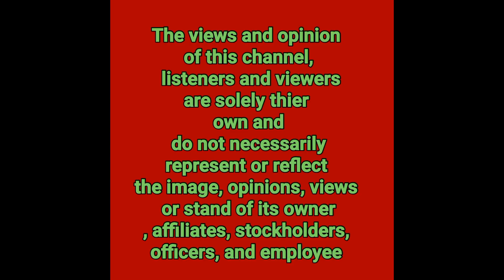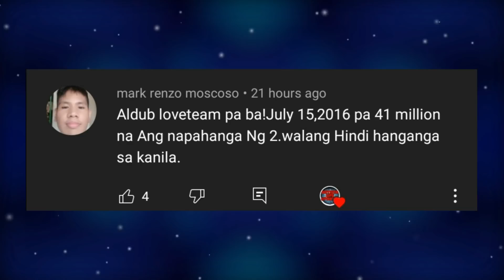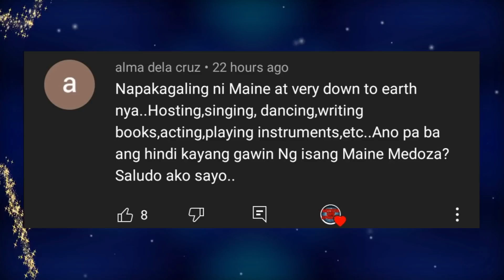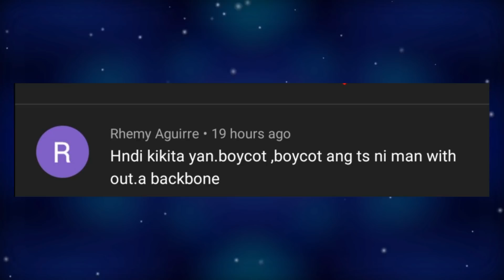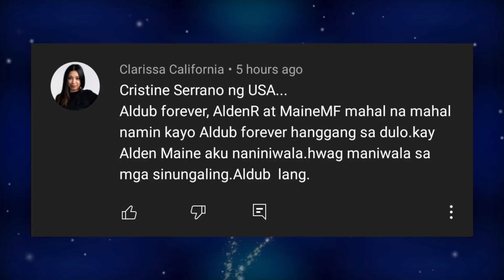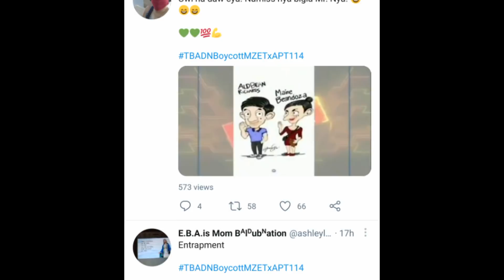ALDUB UPADATES|PAOLO BALLESTEROS NAGULAT SA LAMAN NG PHONE NI MAINE MENDOZA